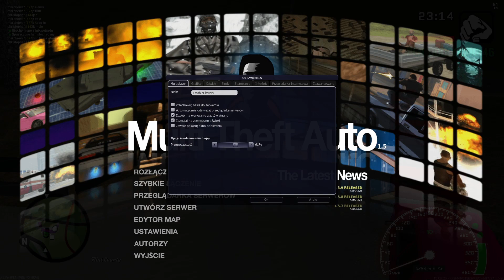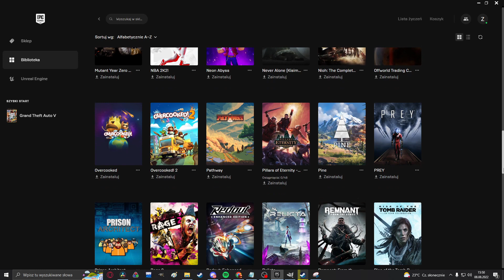Test Cheetach'a 2.2 | Testy fur #3 | 4Life MTA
Siemaneczko!
Witam was pod dłuuugiej przerwie na kanale z kolejnym odcinkiem naszej serii testowania fur! W tym odcinku Cheetach 2.2 PFT z nitro! Oraz parę słów odnośnie informacji i powodu tak długiej przerwy w odcinkach na kanale, oraz niespodzianka!

🎮Mój Sprzęt🎮
Płyta główna: MSI H310 PRO-M2 PLUS
Procesor: Intel Core i5-9400F
Karta Graficzna: NVIDIA GeForce GTX 1650
RAM: IRDM-X 16 GB DDR4